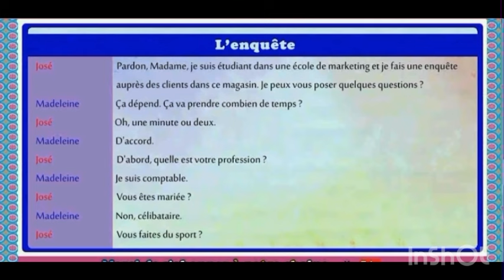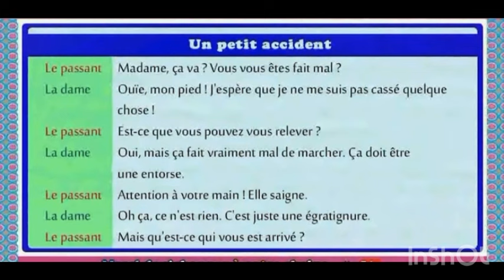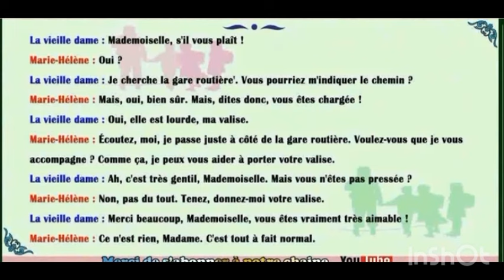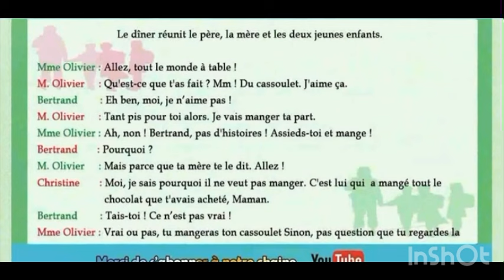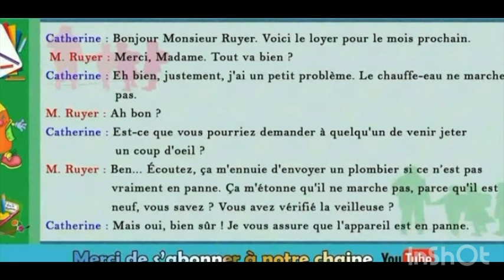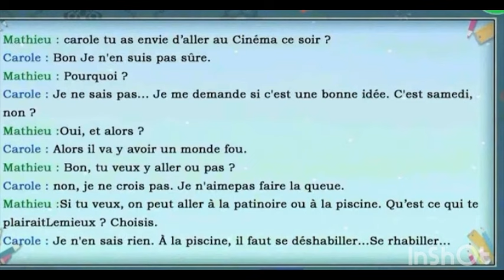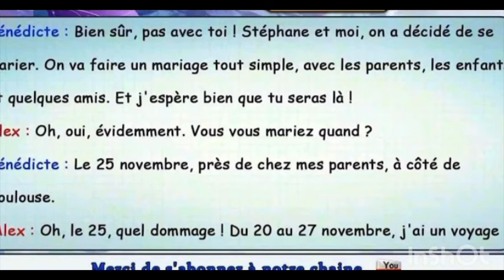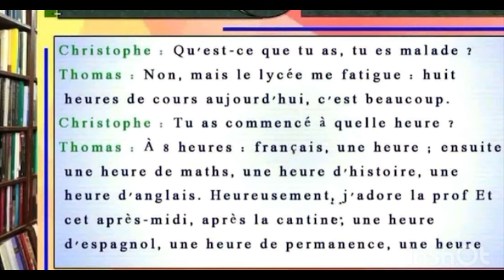Improve your French listening and speaking skills 🇫🇷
This video suggests to you dialogues to help you to improve your french listening, speaking and pronunciation skills❤️Let’s learn how 🇫🇷